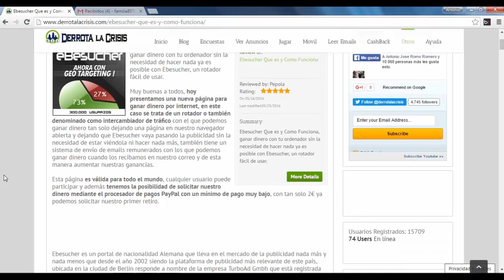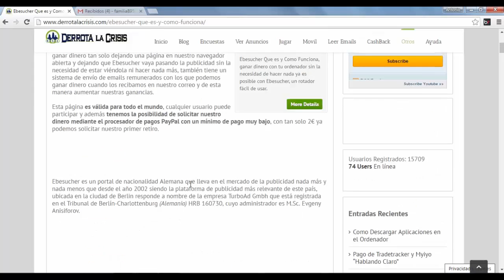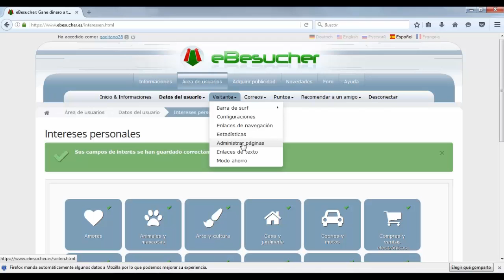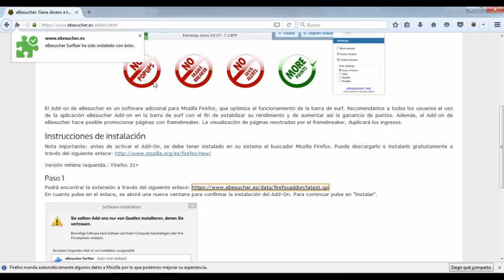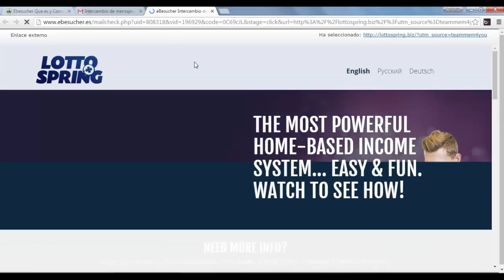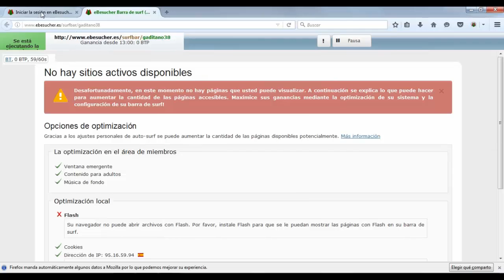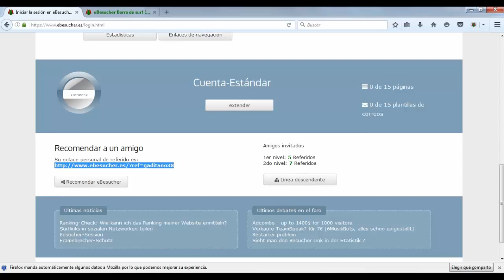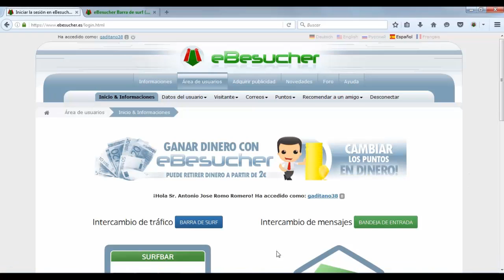Ebesucher Ganar Dinero Viendo Anuncios y viendo Email | Derrota la Crisis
Ebesucher Ganar Dinero Viendo Anuncios y viendo Email |
 Derrota la Crisis
● Ir a Ebesucher →  goo.gl/uSzsom
Hola amigos, en el vídeo de hoy vamos hablar de Ebesucher, una web válida para todo el mundo con la que teniendo el ordenador encendido ganaremos dinero.

Es una página Alemana que lleva online desde 2002 y paga por Banco y PayPal amigos,  la verdad es que da gusto conseguir páginas de este tipo para nuestra comunidad de DerrotalaCrisis Afiliados.

En el vídeo os doy un pequeño repaso por las características y demás pero deciros que es una web muy muy sencilla de usar.. nos registramos, ponemos las configuraciones al 100% en los perfiles para tener bien de anuncios de todo tipo y dejamos una ventana abierta para que pase la publicidad mientras hacemos otras cosas, como digo sin hacer nada vamos a ganar dinero así que de lujo.

Con esta página también podemos conseguir visitas gratis a nuestros enlaces, páginas web, vídeos y demás con lo que vamos ganando, otra función que tiene es que podemos ganar dinero por leer emails y enviar emails masivos de lo que queramos con las ganancias de estos.. como digo es una web sencilla pero que creo que tenemos que trabajar a diario ya que se le puede sacar poco a poco mucho partido.

Bueno amigos, espero que os guste y nos vemos en próximos vídeos.